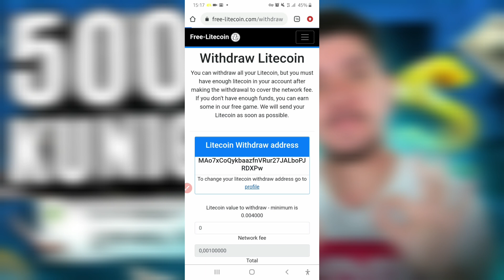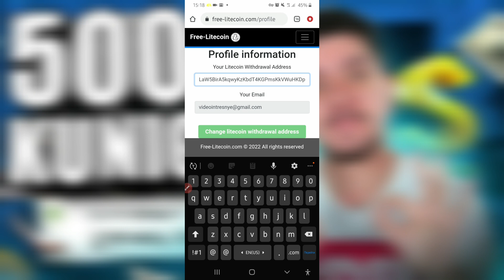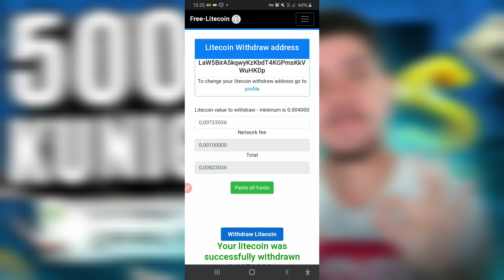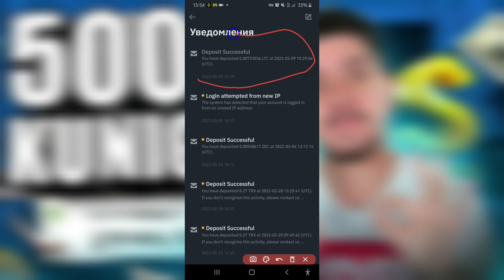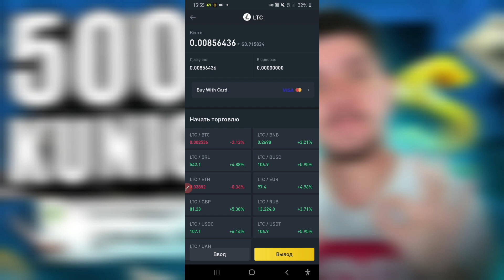УЙДА УТИРИБ АВТОМАТИК $210 ПУЛ ИШЛАШ САРМОЯСИЗ | САНКЦИЯЛАРСИЗ ПУЛ ИШЛАШ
DIQQART

Videoda taqdim etilgan barcha ma'lumotlar quyidagilardan iborat axborot maqsadida ochiq manbalar.Men sizning harakatlaringiz uchun javobgar emasman va sizni hech qanday harakatga chaqirmayman! Videoda muallif o'z fikrini ifodalaydi va uning yutuqlarini namoyish etadi.
18 YOSHGA TO'LMAGAN SHAXSLARNI KO'RISH TAVSIYA ETILMAYDI!